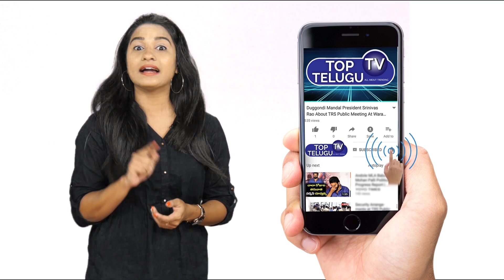Anchor Shilpa Chakravarthi Sensational Comments On Srimukhi | Bigg Boss Latest News | Top Telugu TV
Anchor Shilpa Chakravarthi Sensational Comments On Srimukhi | Bigg Boss Latest News

Shilpa Chakravarthy Profile, Height, Age, Family, Husband, Affairs, Wiki, Biography & More
Shilpa Chakravarthy is Tollywood’s actress known for her effortless performance in the industry. She is a famous TV presenter and a Telugu actress. She is thought to be the most charming and beautiful woman in the Telugu industry. At the beginning of her career, she seemed to be in favor of one of Telugu TV’s serial productions, which immediately signed it for “Wow Ultimate Game Show”, a reality TV show to be broadcast on ETV.

Shilpa chakravarthi is a Telugu actress and presenter. She comes from Kalakatha. Her mother tongue is Bengali but she is fluent in Telugu, Hindi and English. She is a Brahmin from Bengal. His mother and father were empolyees of the railways. Because of their jobs, they moved to Hyderabad and settled here. She has a brother and is a software engineer.

Education and all that concerns Shilpa will only be done in railway schools, highways colleges. She did her M.B.A. She married Kalyan Jada Yakaiah. He is a chronicler. Shilpa and Kalyan were loved and married to Arya Samaj. Now they both have 2 children. Her daughter’s name is Anika and she is 5 years old. And his son is 3 years old.

She loves heroes like Allu Arjun. She likes the color red. And she likes anchors like Suma Kanakala and Udaya Bhanu

Shilpa Chakravarthy Biodata and Biography
Name
Shilpa Chakravarthy
Nick-name
Shilpa
Sex
Female
Date Of Birth
15 May 1985
Age
34 Years (as in 2019)
Profession / Occupation
Anchor, Actress  (Telugu, Hindi, Bengali)
Mother Tongue
Bengali
Religion
Hindu
Nation
Indian
Caste
Bengali Brahmin
Zodiac Sign
Not Known
Height / Weight
5′ 4” / 54kg
First Movie
Not Known
First Debut Movie
Kante Kuthurne Kanali (Telugu serial)
Money Factor
Not Known

Shilpa Chakravarthy Family and Relatives
Father
Not Known (Railway Employee)
Mother
Not Known
Brothers
Not Known
Sisters
Not Known
Marital Status
Married
Husband
Kalyan Jada Yakaiah
Daughters
Anika
Sons 1 Name Not Known
Uncle Not Known
Aunties Not Known
Grandfather Not Known
Grandmother Not Known
Boy friends/ Affairs Kalyan Jada Yakaiah

Shilpa Chakravarthy Height, Weight and Body Measurements
Height in Centimeters
164 cm
Height in Meters
1.64 m
Height in Feet Inches
5′ 4”
Weight
54kg
Body Measurement
Not Known
Breast Size
Not Known
Waist Size
Not Known
Hip Size
Not Known
Eye Colour
Brown
Hair Colour
Brown

Shilpa Chakravarthy Favorites
Favorite Colour
Blue, Pink
Favorite Actor
Nagarjuna, Allu Arjun
Favorite Actress
Anushka Shetty
Favorite Food Indian Food
Hobbies Watching TV, Travelling
Favorite Director Mani Ratnam
Favorite Movies Arundhathi
Favorite Music Director Devi Sri Prasad
Favorite Perfume Not Known
Favorite Sport Not Known
Favorite Destination Not Known

Shilpa Chakravarthy Education School and Colleges
Education Qualification
M.B.A (Master of Business Administration)
School
Railway School, Hyderabad
College / University
Railway College, Hyderabad
Others
Not Known

Shilpa Chakravarthy Residence and Contact Address

Top Telugu tv bathukamma song 2019 "Singer Madhu Priya Bathukamma Song 2019 PROMO | Top Telugu TV Bathukamma Song"

Andra Pradesh Huge Political News On Ys Jagan Mohan Reddy (YSRCP) , Chandarbabu Naidu (TDP),  Nara Lokesh,YCP MLA Roja,